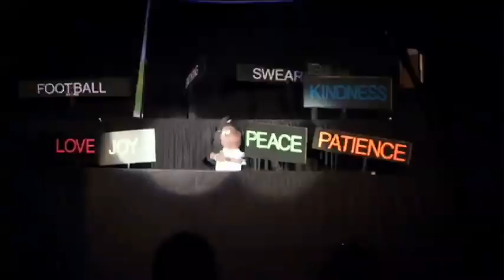puppets of grimsby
video was made showing what went on behind the scenes of a puppet production called "Seeking His Love" The hand mime and tubal puppets were fascinating.
Hoping to collect a bishop/matey puppet and produce a number of short videos about the matey of skegness meeting the curled spring.